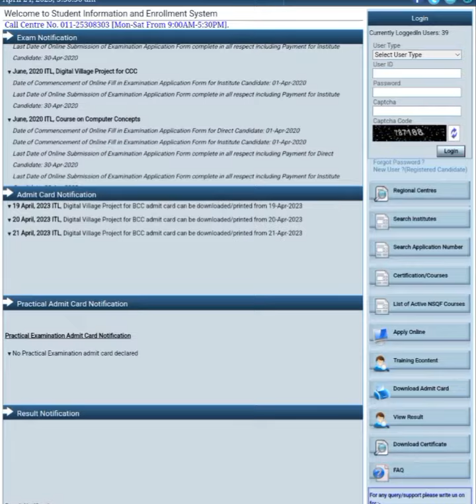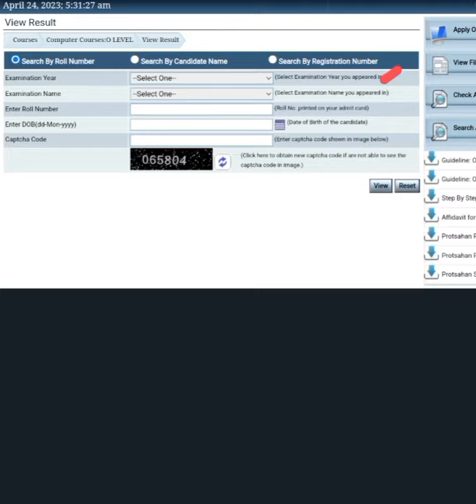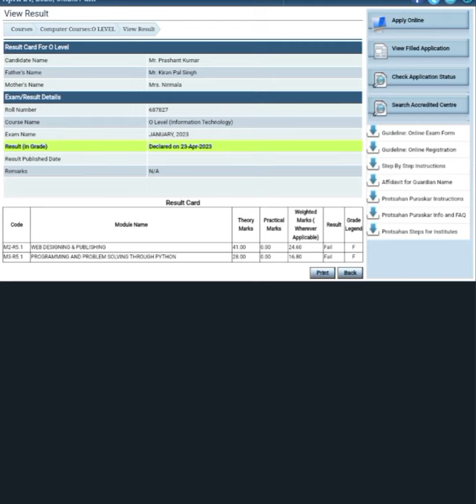O LEVEL Result Declared January 2023 ll How to Check ✅ Online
50 MCQ For O level exam
10 MCQ Q. Class 5

10 most Important Mcq question in Hindi

class 2
olevel by ahamad sir
10 most important questions by ahamad sir

Your Query